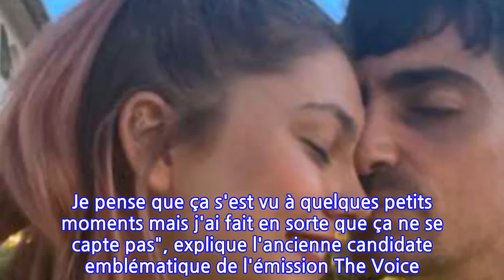Louane : ses touchantes confidences sur ses débuts compliqués avec Florian Rossi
L'histoire d'amour de Louane et Florian Rossi a commencé en août 2017. Depuis, ils filent le parfait amour et ont même eu une petite fille qu'ils ont prénommé Esmée. Une belle histoire débutée grâce à une passion commune : la musique. Ils ont en effet tout deux fait carrière dans ce domaine, son chéri étant lui aussi chanteur et multi-instrumentiste.Même si aujourd'hui tout semble aller très bien dans leur couple, les débuts de leur idylle n'ont pas été de tout repos... Comme l'artiste de 24 ans l'explique à Télé Loisirs dans une interview publiée le mercredi 15 septembre 2021, les sentiments qu'elle éprouvait à son égard n'étaient pas - encore - réciproques."C’était un vrai coup de massue. Le vrai coup de foudre à sens unique", avoue-t-elle au média en se remémorant le jour où elle allait entamer sa tournée et qu'elle aperçut Florian Rossi. "Il attend dans une sorte de salon qui est entre le studio et la cabine, et quand j'ai ouvert la porte, il ne m'a pas vue, parce qu'il était en train de faire autre chose et il n'a pas levé la tête. C'était fini".L'interprète d'Aimer à mort a confié avoir caché ses sentiments au musicien pendant près de huit mois. La raison ? Ce dernier n'était, à ce moment-là, pas un cœur à prendre. "Il était avec quelqu'un donc pour moi ce n'était pas possible. Je pense que ça s'est vu à quelques petits moments mais j'ai fait en sorte que ça ne se capte pas", explique l'ancienne candidate emblématique de l'émission The Voice. La belle blonde a fini par lui avouer ses sentiments, pour la plus grande joie de son cher et tendre. Comme quoi, la patience est une vertu !